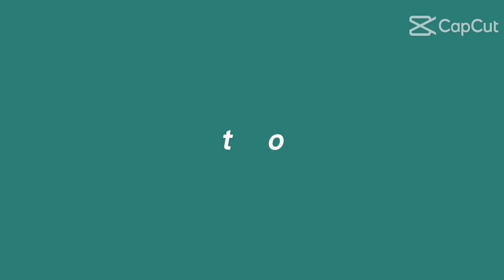~Tower Of Hell (Race) I Sunny's vlog~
roblox